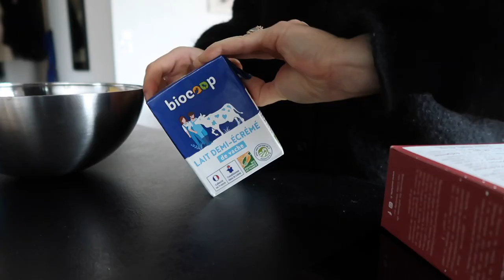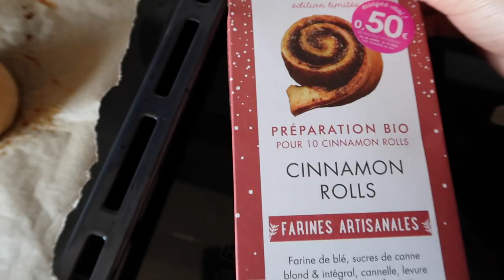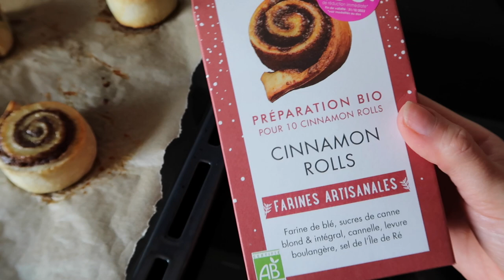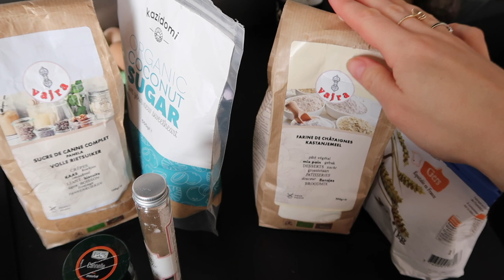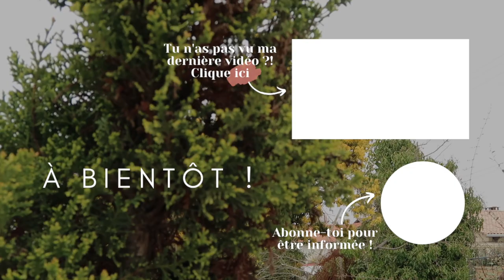VLOG : Recette du meilleur crumble & haul Zara !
On se retrouve pour un nouveau petit vlog sur le Bassin d'Arcachon où je vous embarque par-ci par-là dans des petits moments de vie ! Je vous partage le contenu de ma commande Zara avec des pièces qui sentent le PRINTEMPS et le SOLEIL haha, ainsi qu'une recette trop bonne de crumble pommes poires ! J'espère que ça vous divertira :)

● Recette de mon crumble pommes poires :
- 3 grosses pommes et 2 poires bien mûres
- 1 cuillère à café de sucre complet, de la cannelle et un peu de vanille en poudre
- 50g de farine semi-complète
- 50g de farine de châtaigne
- 30g de sucre complet
- 30g de sucre de fleur de coco
- 70g de beurre aux cristaux de sel
- enfourner le tout dans un four chaud pour 30min en CHALEUR TOURNANTE (très important) à 200°C !

J'espère que cette vidéo vous fera passer un bon moment !

Alice

Produits : certains produits présentés peuvent être des produits reçus gratuitement